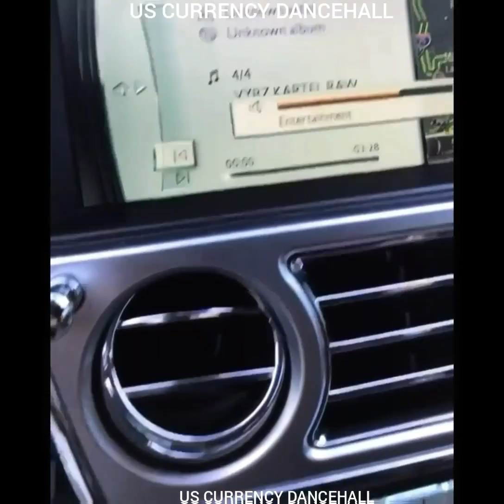LAVASOUND ENDORSING VYBZ KARTEL NEW SONG KREMLIN.SAID ARTIST DEM LOSE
US CURRENCY DANCEHALL/VLOG